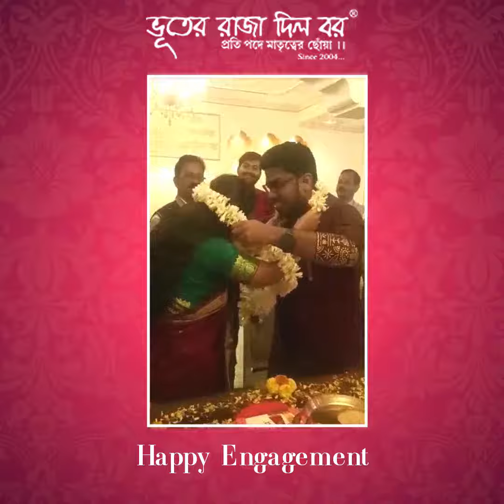Wishing you the happy beginning of a new life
𝙀𝙣𝙟𝙤𝙮 𝙩𝙝𝙚 𝙚𝙨𝙨𝙚𝙣𝙘𝙚 𝙤𝙛 𝙙𝙞𝙣𝙞𝙣𝙜 𝙤𝙣 𝙖 𝙎𝙞𝙡𝙫𝙚𝙧 𝙋𝙡𝙖𝙩𝙚 (রূপোর থালা) 𝙤𝙣𝙡𝙮 𝙖𝙩 𝙎𝙝𝙪𝙣𝙙𝙞 𝙍𝙖𝙟𝙖𝙧 𝙍𝙖𝙟 𝘿𝙤𝙧𝙗𝙖𝙧, 𝙖 𝙩𝙝𝙚𝙢𝙚 𝙧𝙚𝙨𝙩𝙖𝙪𝙧𝙖𝙣𝙩 𝙗𝙮 𝘽𝙝𝙤𝙤𝙩𝙚𝙧 𝙍𝙖𝙟𝙖 𝘿𝙞𝙡𝙤 𝘽𝙤𝙧.

We are happy to be a part of your engagement celebration Dear Sweta and Sumon. We wish you all the very best and may this new phase of your life bring joy, happiness, and loads of celebrations. Stay happy and joyful and be in love forever.

For celebrating your special day with different flavours and tastes, visit us and spin cherishing memories.

👉Jadavpur & Salt Lake Sec V - 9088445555
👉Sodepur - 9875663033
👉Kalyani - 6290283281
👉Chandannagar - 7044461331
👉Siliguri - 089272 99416